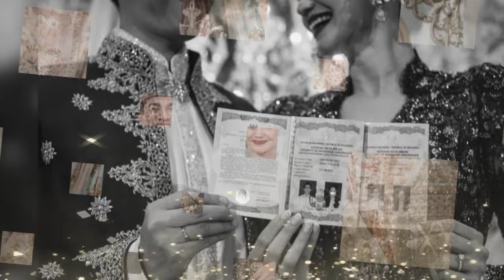Menyusul Jessica Mila, Inilah Potret Pernikahan Enzy Storia dan Maulana Kasetra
Tak lama berselang setelah pernikahan Jessica Mila , Enzy Storia akhirnya menyusul sang sahabat menikah. Pernikahan Enzyn dan Maulana Kasetra dilangsungkan pada Sabtu(20/5)